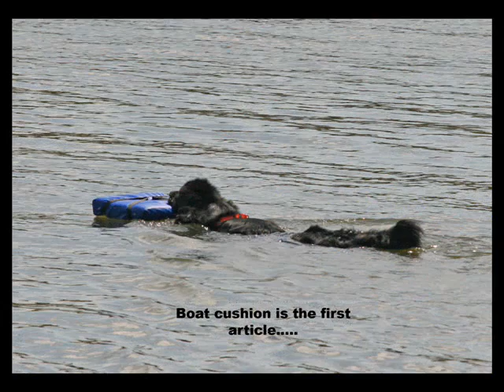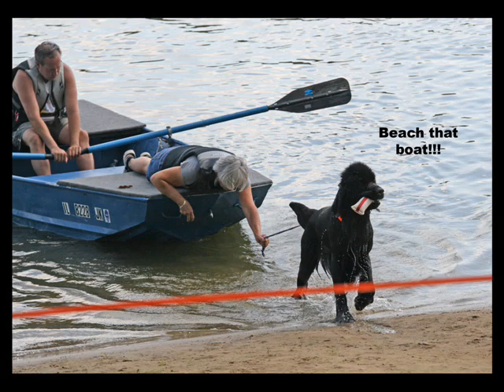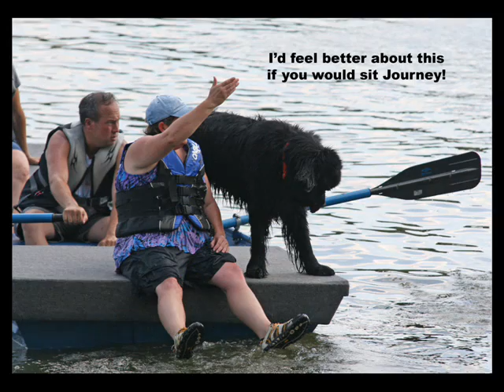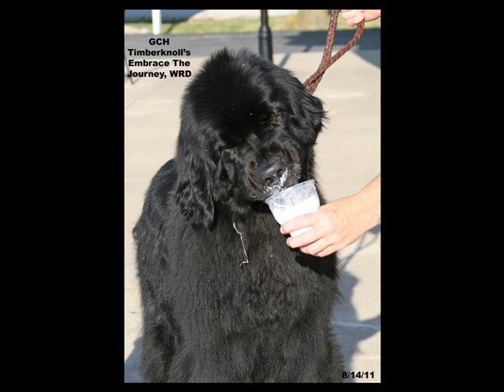Journey WRD.wmv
Newfoundland earning WRD Title